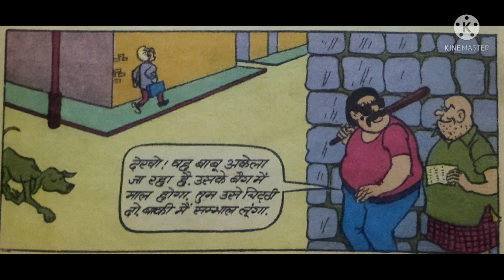चाचा चौधरी और चिट्ठी और डंडाchachachaudhryaurchitthiaurdanda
is kahani mein do lutere chitthi aur dande ki madad se logo ko lootte hai
ek lutera kisi ko bhi chitthi padne ke liye deta hai aur doosra us aadmi ke sar pe danda markar use behosh kar deta hai yehi wo chachachaudhry ke sath karna chahte hai lekin yen samay par chachachaudhry neeche jhuk jata hai aur danda doosre lutere ko padta hai iske baad wo dono bomb lekar chachachaudhry ko marne jate hai lekin sabu un dono pe pani daal deta hai aur un dono ko phek deta hai tab wo dono circus ki van mein jakar girte hai